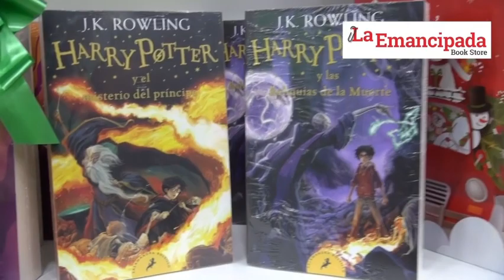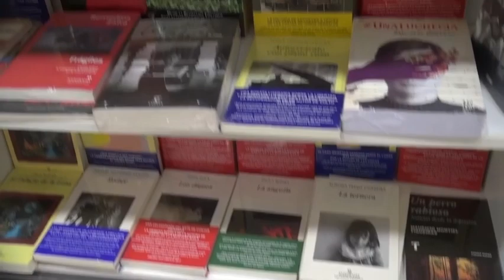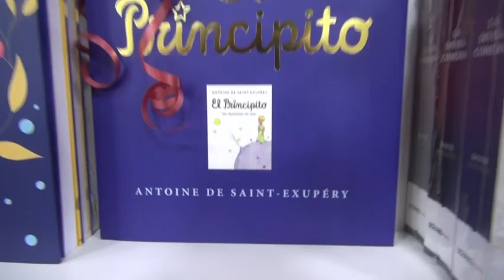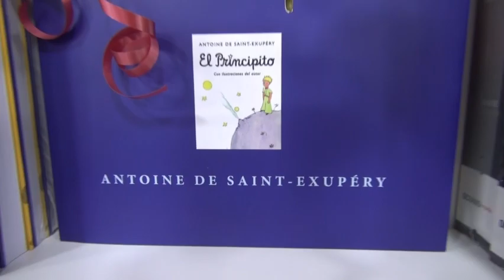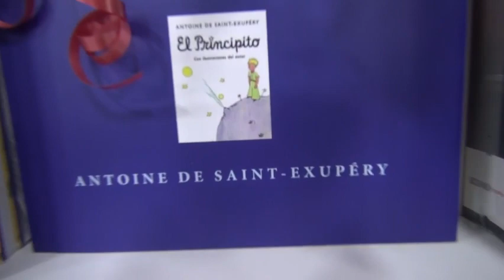💋🙎🏻‍♀️ Mujeres sin filtro - Programa 20 | LO DEL MOMENTO LOJA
Bienvenidos al vigésimo programa femenino de entrenamiento, aquí trataremos todos estos temas tabú de nuestra sociedad.